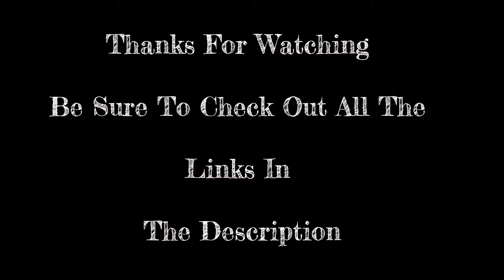Road Dog Media Group at CRS with Kaitie Wade